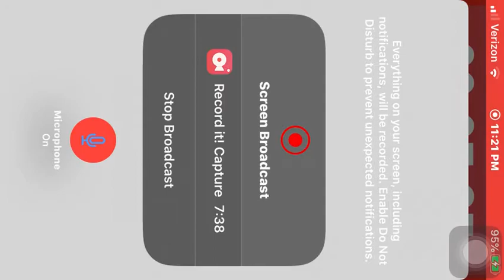New clients, new cats! | Cat Hotel! | Ep. 3